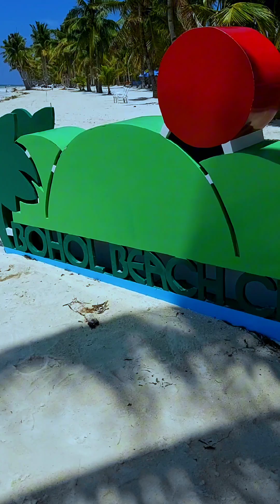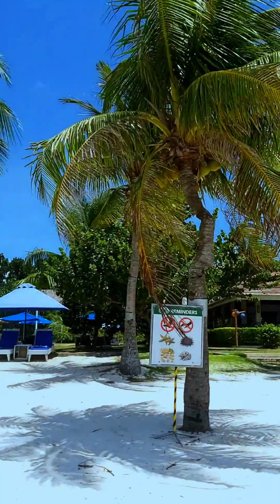Padagat Sa Ta | Part 1 | Panglao Bohol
Family bonding during the formal exit party of my sister from DepEd. @marlinedee